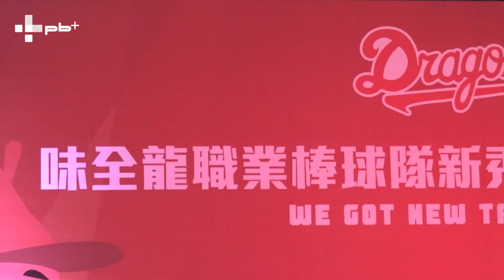中職 / 狀元劉基鴻簽約金590萬 川崎宗則驚喜現身新秀加盟記者會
劉基鴻也表示希望能學習川崎在球場活潑的樣子～